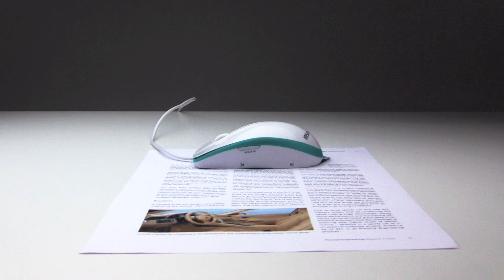IRIScan Mouse Executive 2: Scanner & Mouse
▬▬▬▬▬▬▬▬▬▬▬ 👉 DESCRIPTION 👈▬▬▬▬▬▬▬▬▬▬▬▬
The IRIScan™ Mouse Executive 2 mouse scanner is the only one of its kind: it is a two-in-one tool that operates as both a normal mouse AND a scanner. A real technological gem: a world exclusive!